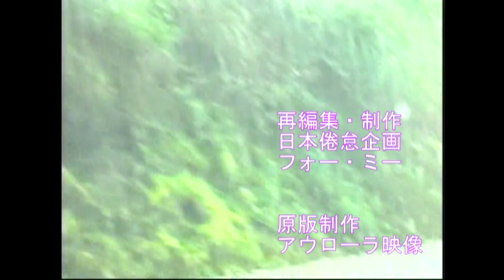【海外の昆虫】ボリビア②ボリビアの美しいゴキブリほか 2009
ボリビアの昆虫編です。
2021年4月12日にアップロードしましたスルコフスキー以来の第二弾です。綺麗なトビラーくんがおりましたので先にショートで動画に致しましたが、併せて再編集致しました。